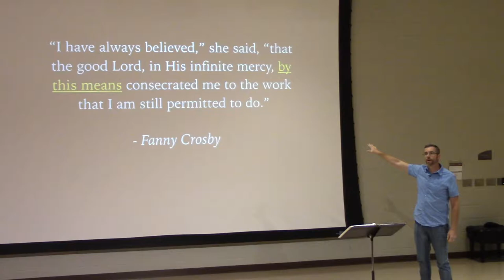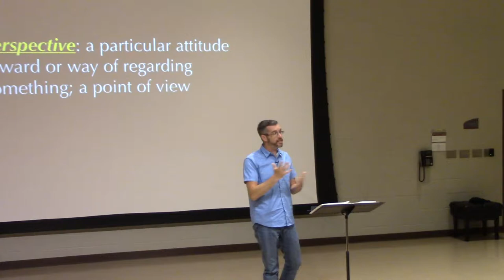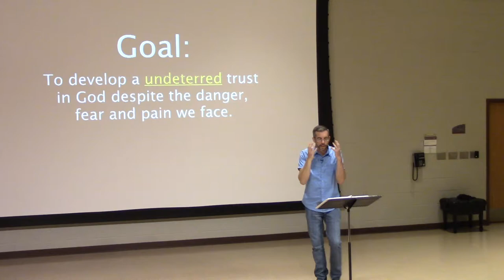Perspective (Courageous Faith) - Week 1, 2019 Csehy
Series: Courageous Faith

Speaker: Daniel Davis
Tuesday Chapel
Philippians 1:11-21